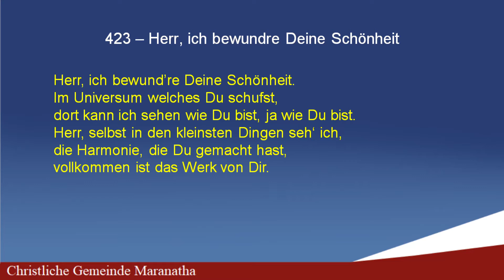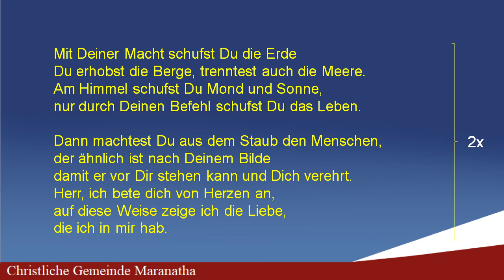423 - Herr, ich bewundre Deine Schönheit (Pai, tua beleza me admira)